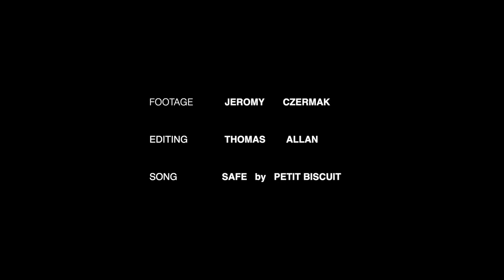Lakey Peterson at Teahupoo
With Teahupoo now on the Women’s WSL schedule next year, Lakey Peterson took advantage of some late season south swell to get her first-ever session in at the perfect, slabby left-hander. During the more tubey days in this edit she’s riding our new step-up model the Happy Traveler, which you can learn more about on our website (now available as customs globally, except for Bali region which now also has available in their shops). On the smaller turning days she’s on a regular Happy model. Lakey says she loved her first time there and plans to go back a few more times before the event take place next year.

Video by Jeromy Czermak (@j.czerm_photography)